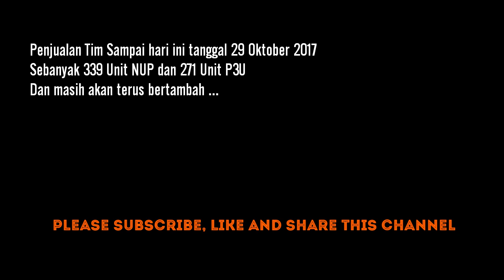Topping Off Pertama 2 Tower CBD Meikarta - Luhut : Semua Izin Meikarta Tidak Bermasalah